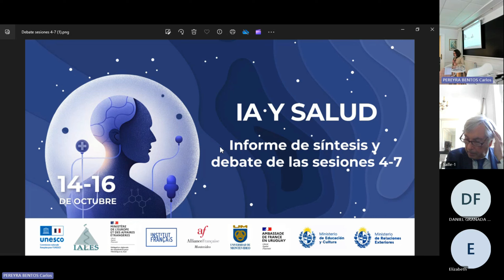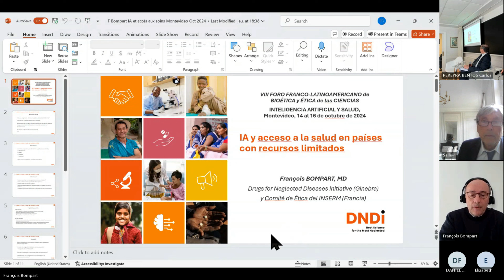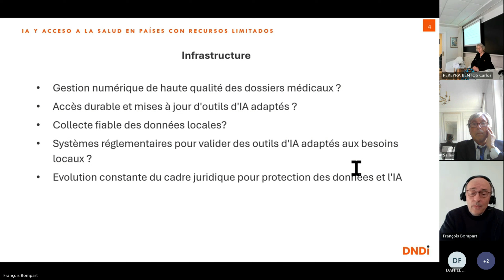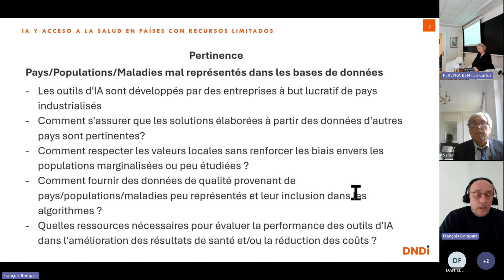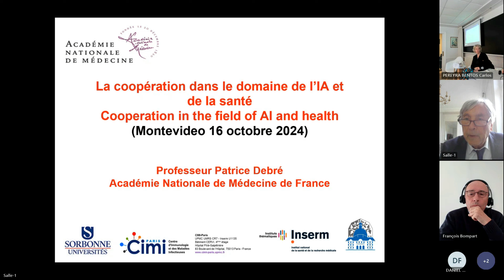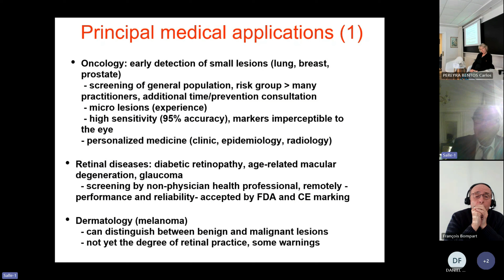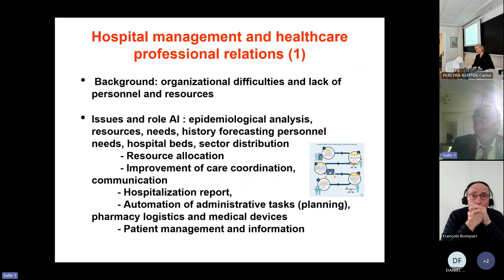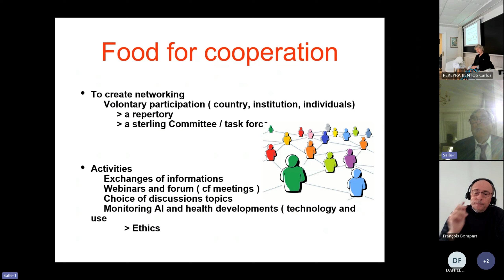SEMINARIO INTELIGENCIA ARTIFICIAL Y SALUD 2024 - Informe de síntesis y debate sesiones 4-7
VIII FORO FRANCO-LATINOAMERICANO de BIOÉTICA y ÉTICA de las CIENCIAS

Entre el 14 y el 16 de octubre de 2024, se reunieron numerosos ponentes internacionales en la Alianza Francesa de Montevideo y en la Universidad de Montevideo (presencial y online) para un ciclo de conferencias y talleres.
Este proyecto se formó a la iniciativa de la Asociación Internacional de Derecho, Ética y Ciencia - comisión nacional francesa para la Unesco.

Ponentes de Francia, Uruguay, Chile, Argentina, Ecuador, Brasil, Colombia, Italia y Canadá, especialistas en temas relacionados con ética de la ciencias y bioética exploraron varias temáticas y debatieron sobre nociones que cuestionan el vinculo entre inteligencia artificial y la salud.

🤝En colaboración con la Embajada de Francia en Uruguay, el Ministerio de Educación y Cultura de Uruguay y la Universidad de Montevideo.

DIA 3: ¿Permitirá la IA avanzar hacia el objetivo de "salud para todos"?

INFORME DE SÍNTESIS Y DEBATE DE LAS SESIONES 4-7:

Presidenta: Sra. Laurence Arnoux, consejera de Cooperación y Acción Cultural, Embajada de Francia en Uruguay

Relator: Pr.  Roberto Miguel Cataldi Amatrian, presidente, Academia de Ética en Medicina, Buenos-Aires (Argentina).

El papel de la IA en América Latina como medio para mejorar el acceso a la atención sanitaria para todos.
Dr. Roberto Tapia Conyer, director general, Fundación Carlos Sim, Mexico.

IA y acceso a la salud en países con recursos limitados.
François Bompart, Chair, Drugs for Neglected Diseases initiative (Geneva) y miembro del Comité de Ética del INSERM (Francia).

Cooperación en el ámbito de la IA y la salud: prácticas médicas y de investigación, papel de las ciencias humanas y sociales.
Pr. Patrice Debré, presidente del Comité de Relaciones Internacionales de la Académie Nationale de Médecine, Comité de Ética del CNRS, Departamento de Inmunología, APHP Sorbonne Université, Hôpital Pitié Salpêtrière (Francia).